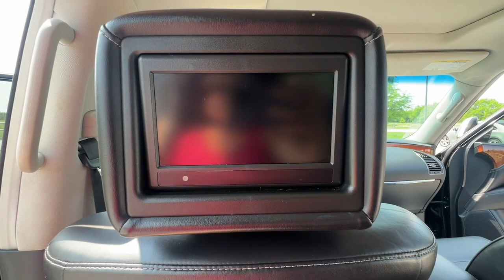2015 INFINITI QX80 Kansas City, Overland Park, Shawnee, Olathe, Lenexa 21343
Black Obsidian Used 2015 INFINITI QX80 Base available in 6801 Hedge Lane Terrace, Shawnee, Kansas at Car City Wholesale. Servicing the Kansas City, Overland Park, Shawnee, Olathe, Lenesa, KS area.

Car City Wholesale
6801 Hedge Lane Terrace

- Rear Seat Entertainment Systembr- Navigation Systembr- Bluetoothbr- Backup Camerabr- Heated & Cooled Front Seatsbr- Power moonroofbr- 28 Service History Recordsbr- Heated Steering Wheelbr- Heated 2nd-Row Seatsbr- Intelligent Brake Assist (IBA)br- Intelligent Cruise Control (Full-Speed Range)br- Lane Departure Warning Systembr- Backup Collision Intervention (BCI)br- Blind Spot Warningbr- Bose Cabin Surround Sound Systembr- Clean Carfaxbr- No accidentsbr- Automatic Headlightsbr- Power Liftgatebr- Wheels: 22 x 8.0 14-Spoke Forged Aluminum-Alloybr- All-wheel Drivebr- 7-Speed Automaticbr- 5.6L V8brbrPackages Included:br- Theater Packagebr- 22 Wheel Packagebr- Deluxe Technology Packagebr- Drivers Assistance Package